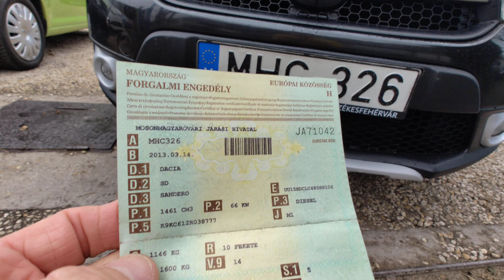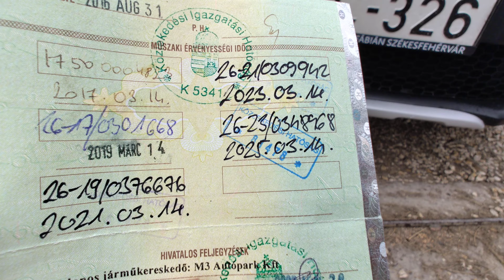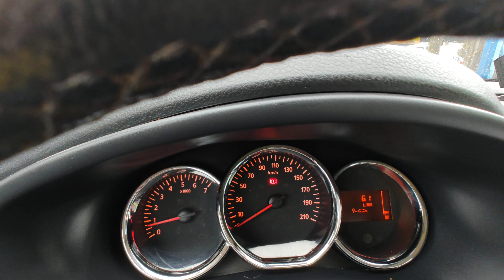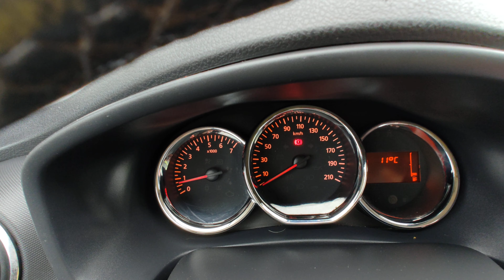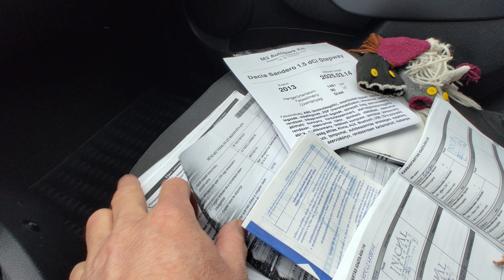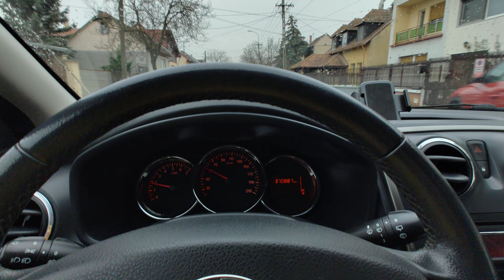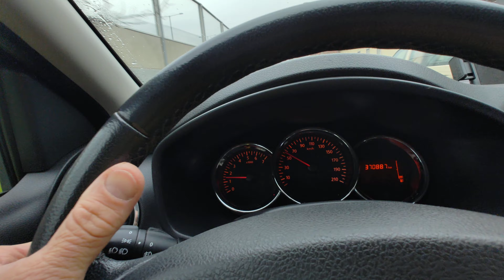Dacia Sandero Stepway 1.5 DCi Teszt - Bemutató - Eladó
Azonnal átvehető! Garantált, igazolt Km futású szervizelt Dacia Sandero Stepway eladó csendes nyugodt járású alacsony fogyasztású 90 lóerős 1.5 Dci turbó diesel motorral, szép megkímélt, kopásmentes utastérrel. Jéghideg klíma. CD, AUX, USB. Bluetooth. Tempomat. Start-stop rendszer. 2 db gyári kulcsokkal. Minden biztonsági és komfort extra hibátlan és tökéletesen működik. 25% önerőtől részletre is megvásárolható, helyszíni ügyintézéssel.